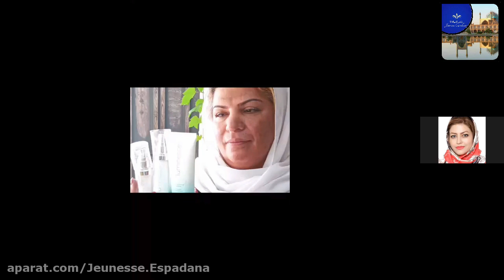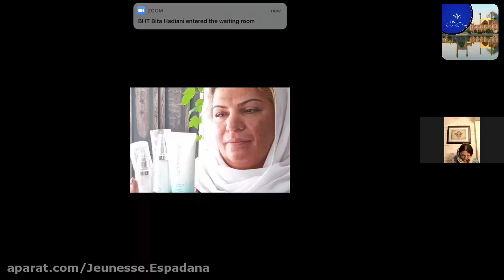How to Build a Rhassoul Bath or Serail Bath, a Special Variant of the Classic Steam Bath